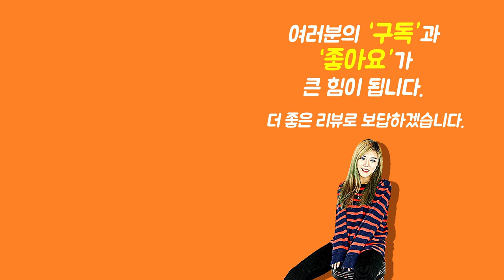[Show me the ITEM 1056회] Gator 일렉하드케이스 GW-ELECTRIC-TW